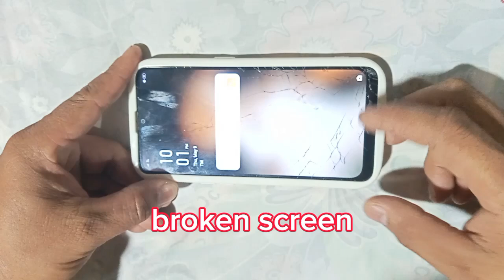OPPO A12 Replace new LCD